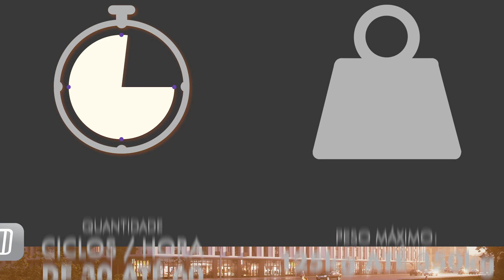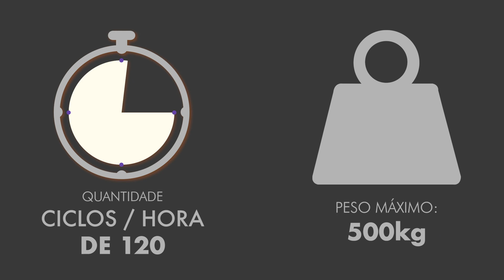LINHA PIVO PPA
Conheça a linha completa de automatizadores para portões pivotantes PPA.